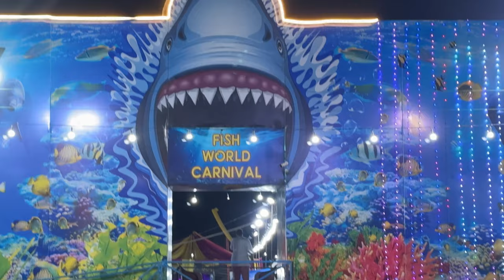😍 MY FIRST VLOG FROM IPHONE 📱 || iphone new first vlog vlogs og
LIKE AIM 100 LIKES FOR NEXT VLOG

This Video is made for educational purpose only copyright Disclaimer under section 107 of the copyright act 1976,allowance is  for "fair use" for purpose such as gaming comments, news reporting , teaching , scholarship and reserch.fair use is a use pormitted by copyright satatute that might otherwise be infringing Non- profit,educational or personal use tips the balance in favour of fair use